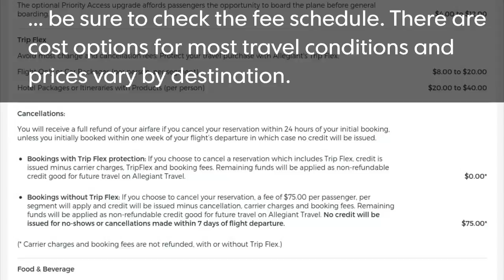Allegiant launching new direct flights from Milwaukee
Allegiant, an ultra-low-cost airline, adds nonstop flights to five warm-weather destinations from Milwaukee.